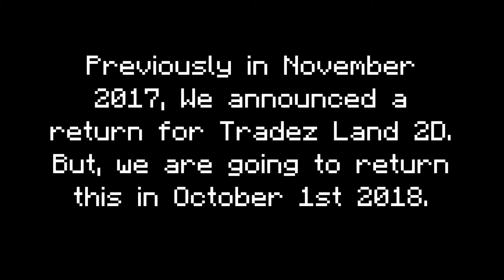Tradez Land 2D Return Again...